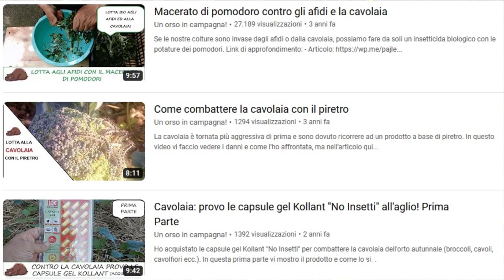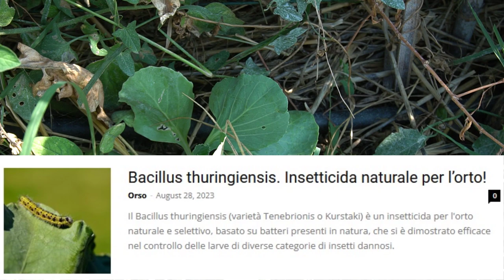Poco spazio nell'ORTO? Ho trapiantato i cavoli sotto ai pomodori!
Se l'orto estivo è ancora in piena produzione ma se devi ugualmente trapiantare le piantine dei cavoli dell'orto autunnale, ecco la soluzione!